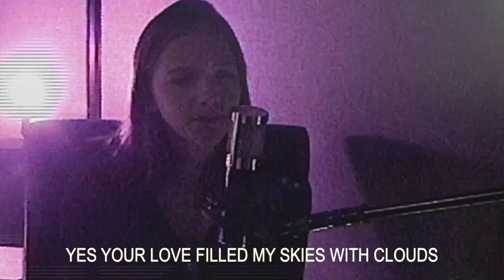colorblind || Jayden Bartels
Colorblind is about how someone's love was so toxic that it made me colorblind.  Because I was colorblind I missed out on all the beautiful things in life.

♡ XO Jayden

⟡ New muffin merch! ⟡